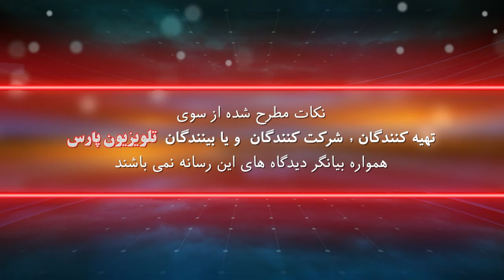روانشناسی روشنگری با دکتر دانش فروغی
10 October 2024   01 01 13 PM

10 October 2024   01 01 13 PM

شماره تماس تلویزیون :
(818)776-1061